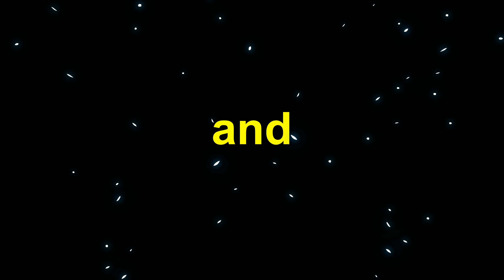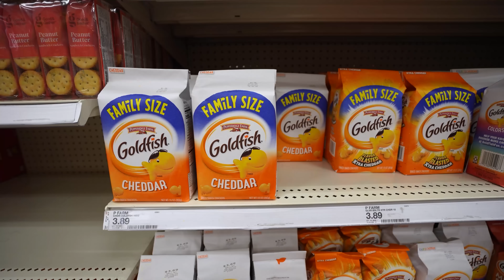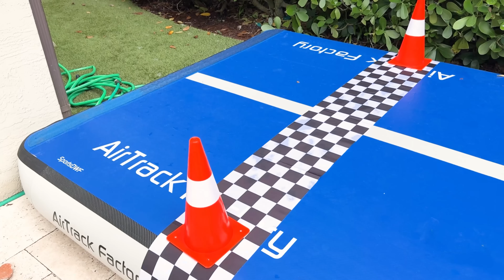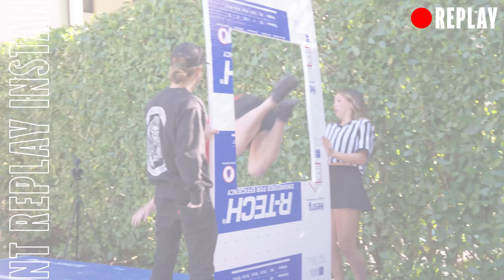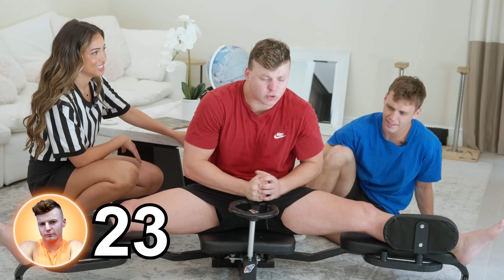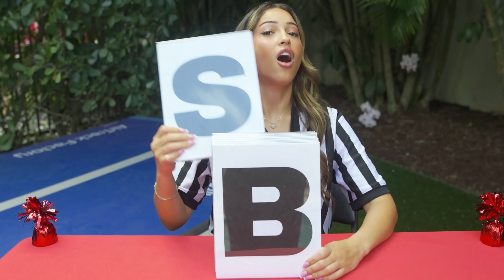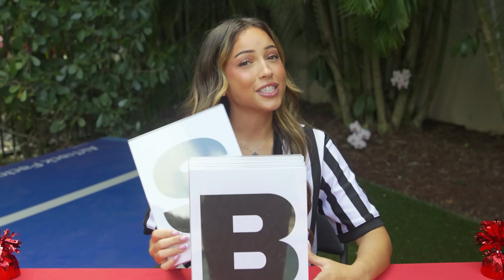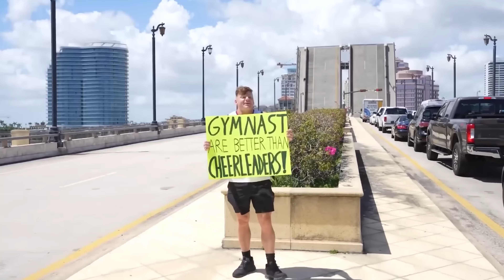I Built a GYMNASTICS GYM in My House!